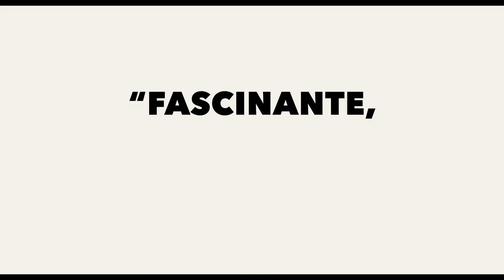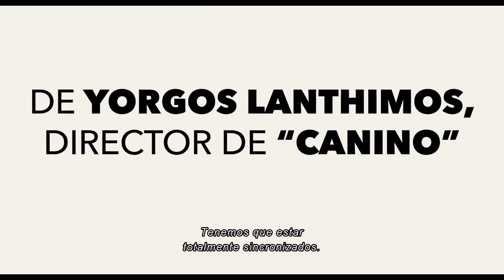Trailer de Langosta (The Lobster) subtitulado en español (HD)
Trailer de Langosta, por Giorgos Lanthimos.